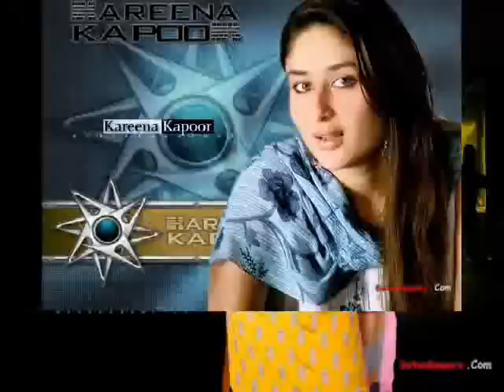bebo picture i realy like her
she  is  my  best  favorite  actor